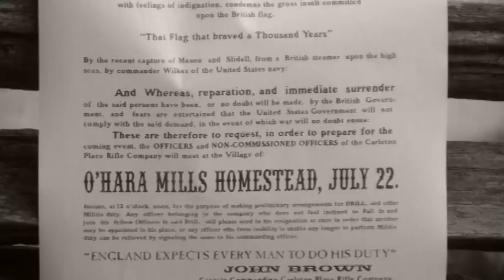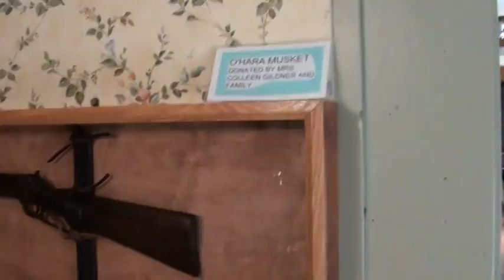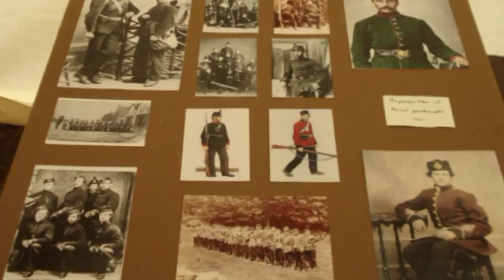O'hara Mill Heritage Day - July 22nd, 2012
The 41st Brockville Rifles travel to the O'hara Mill Homestead (Madoc, ON) for their annual Heritage Day Celebrations. We were made to feel very welcome, and enjoyed teaching the public about military life in our Period encampment.